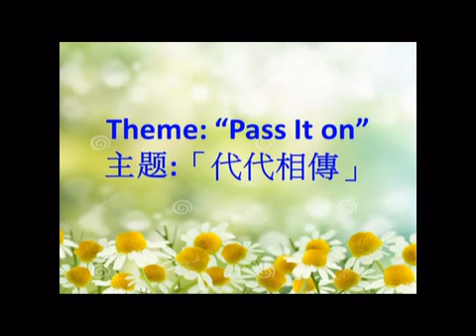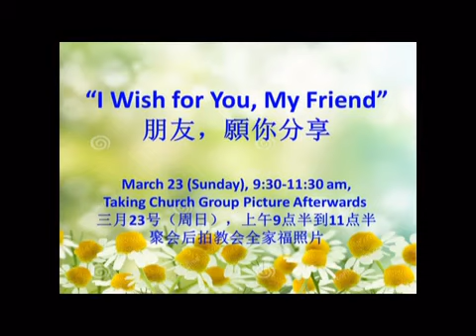2014 Mission Conference Promotion